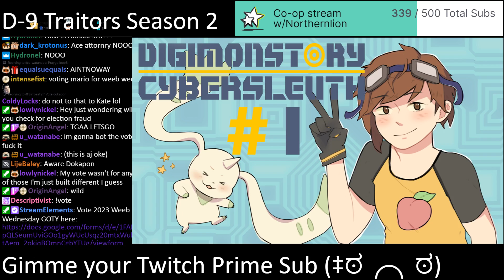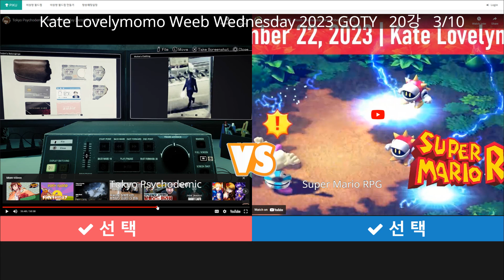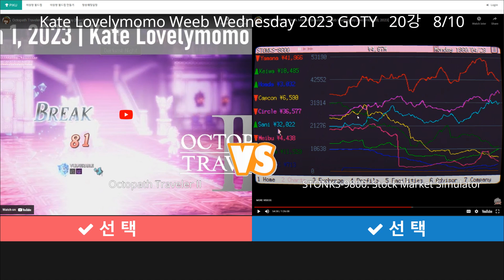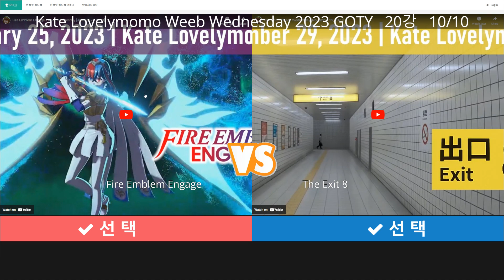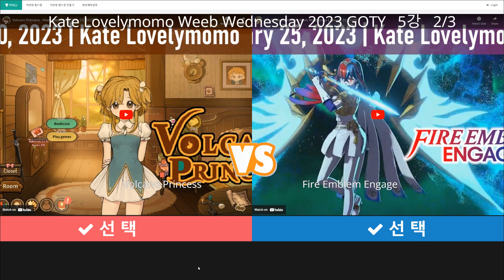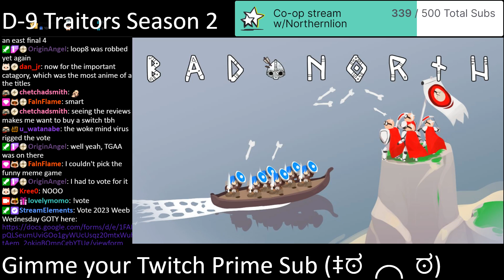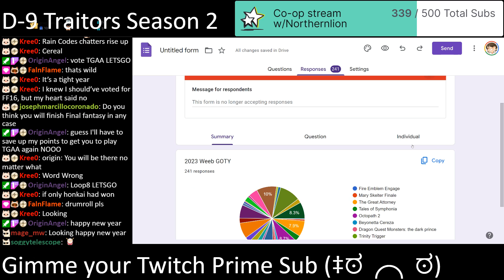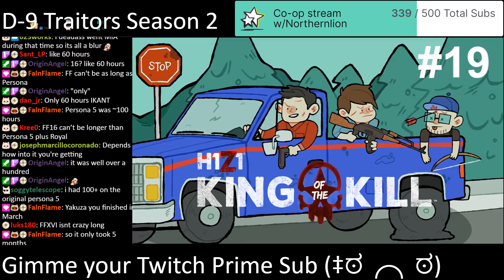Weeb Wednesday 2023 GOTY Bracket [January 3, 2024]